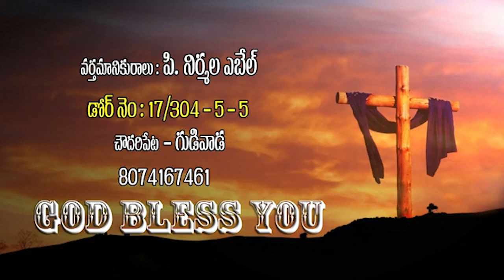Sister Nirmala Abel, Gudivada Telugu Christian message - 28-11-2022